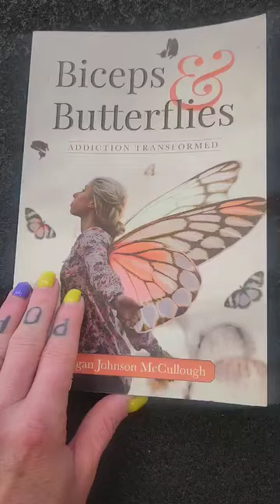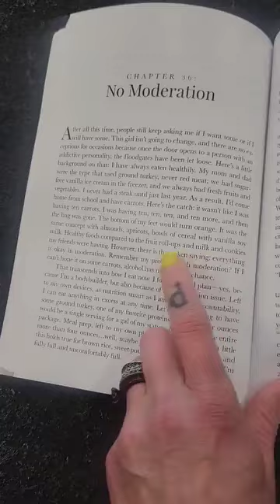Biceps & Butterflies: Addiction Transformed